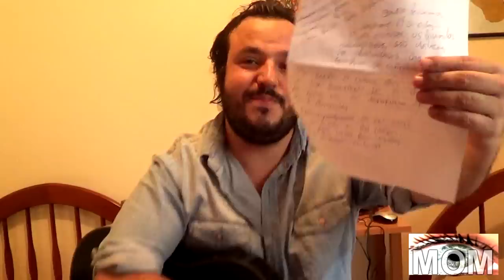Lei maior. Ação e reação é pra valer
Compositor :Lourenço Netto
Interprete :Lourenço Netto e O Mundo Extra-Físico